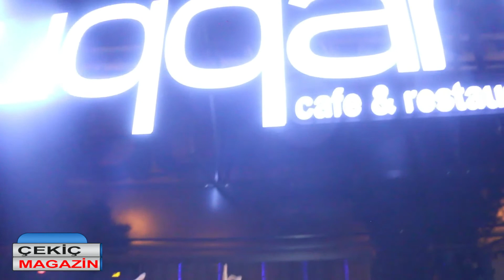DUQQAN SAHNE & SERDAR GÖKHAN TİM 1